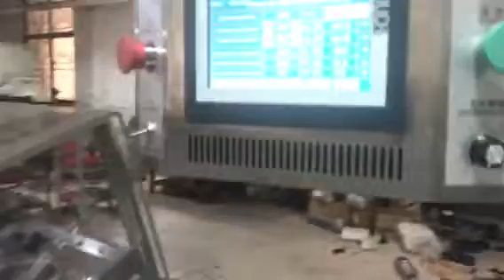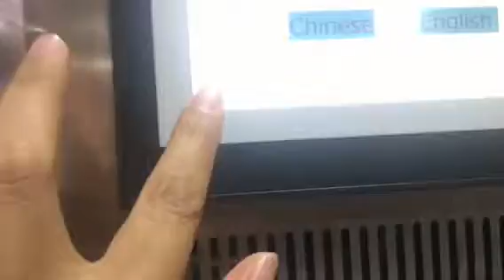2018 Two Lane Two Color sandwichi biscuit machine connected Packing machine